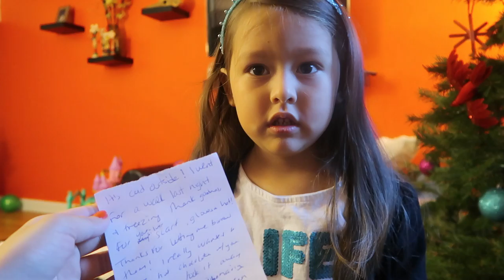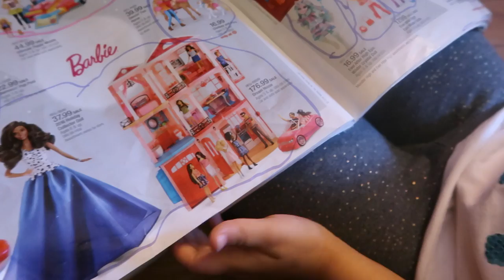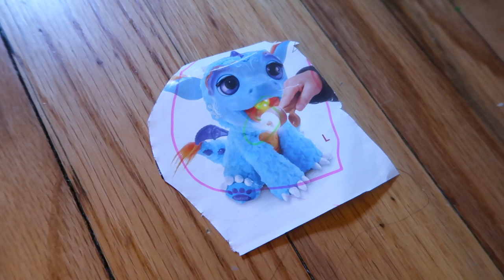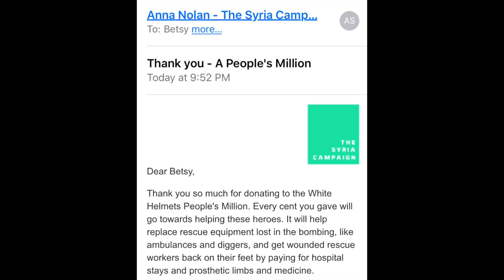CHRISTMAS WISH LIST! (12.16.16 - DAY 1085) THATSBETSYV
What's on our Christmas lists + playing in the dark + praying & donating for Syria